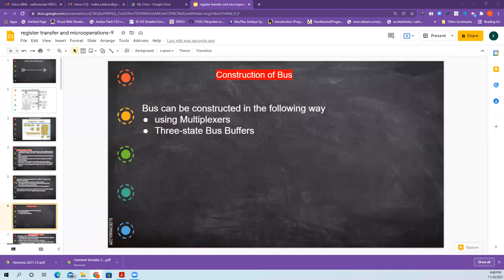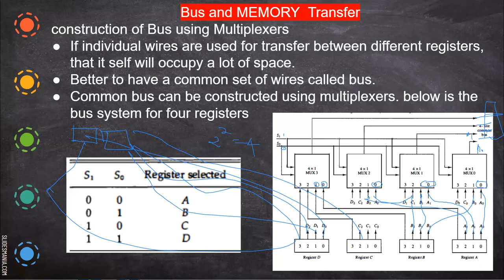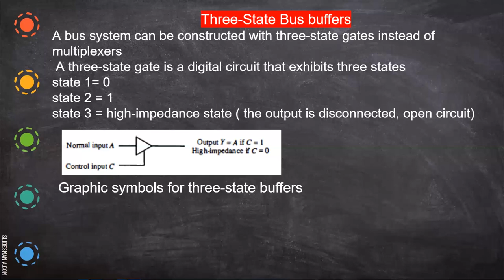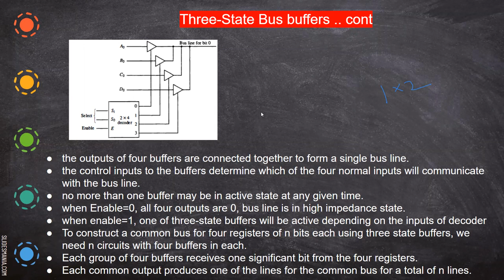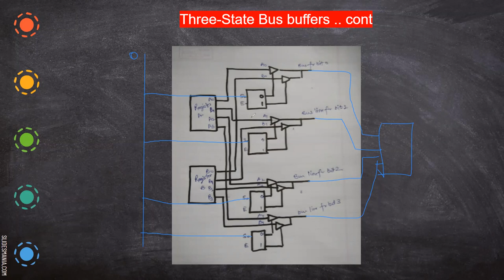construction of memory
Explains the construction of memory using multiplexers and tri-state buffers